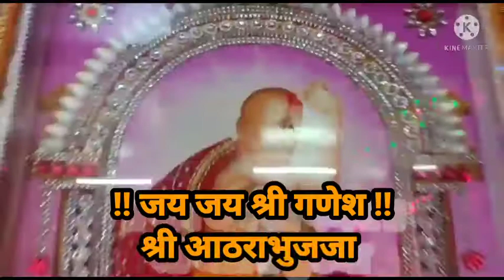!! जय जय श्री गणेश !!श्री आठराभुजजा गणेश मंदिर रामटेक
!! जय जय श्री गणेश !!